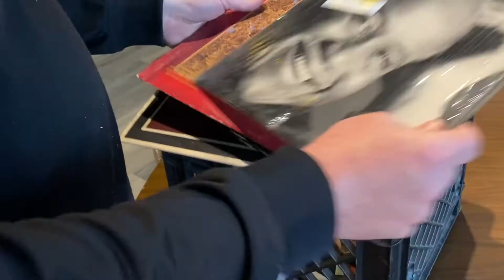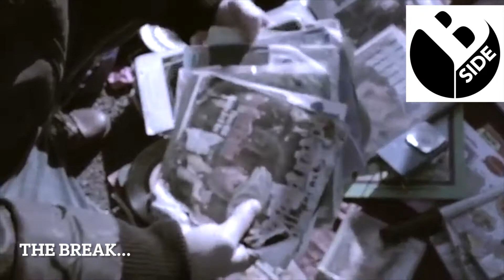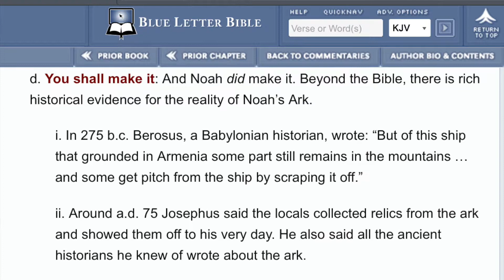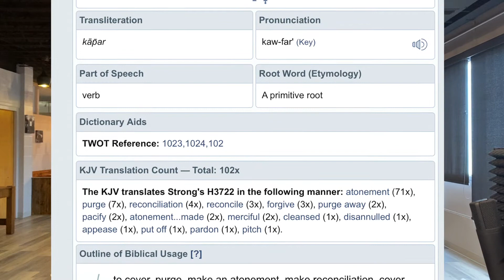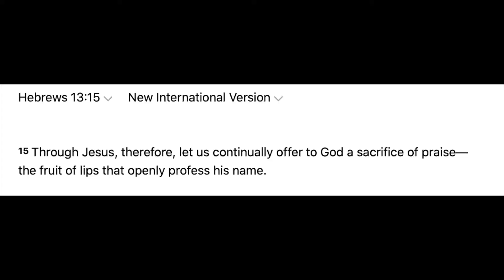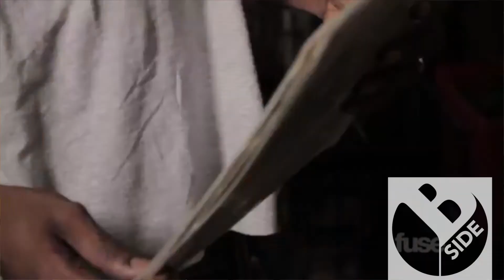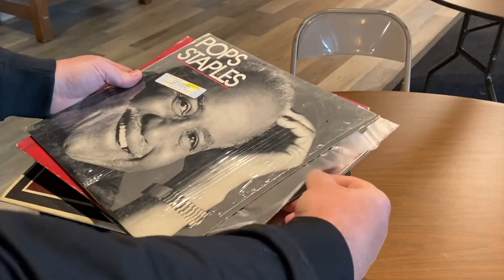The B-Side (episode 1: Noah)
The B-Side for the DJ or vinyl record music listener is the other side or the continuation of what is on the A-Side.  The B-Side series is a continuation of what Pastor Ryan is teaching on Sundays in message series "The Journey" and the weekly Bible reading that accompanies this series.

In episode 1 Pastor Ryan reflects on what wasn't included in the Sunday message and what spoke to him this week in the Bible reading plan for The Journey.  This video is broken up by short breaks and musical backdrop courtesy of DJ Nicktunez & Madi in the Mix.

You can join The Journey with us by visiting our website or Facebook page.